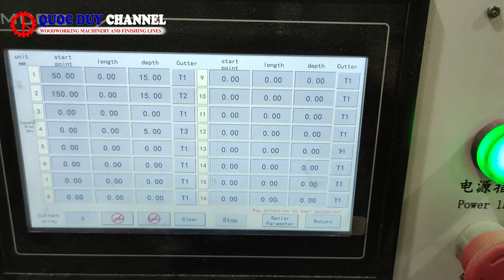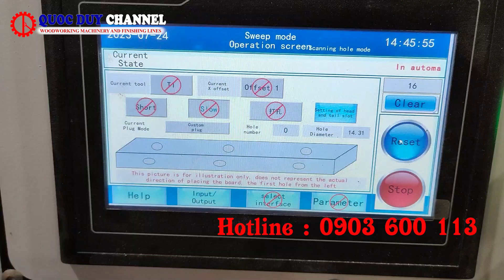Cnc Double Head Horizontal Drilling Machine